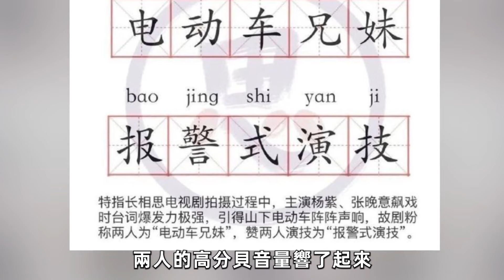最會哭的古裝男神TOP10！成毅美強慘哭入人心，鄧為王鶴棣破碎，第二位看了走不出來！冠軍有多個名場面！ 檀健次、鄧為、張晚意、白宇、朱一龍、陳星旭、吳磊、王凱、成毅、羅雲熙、王鶴棣、張凌赫、鐘漢良#